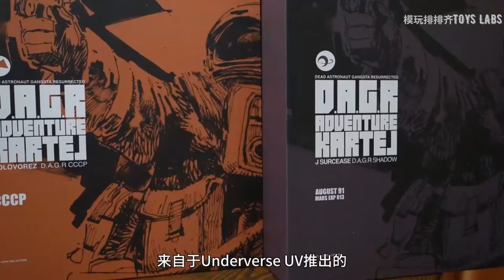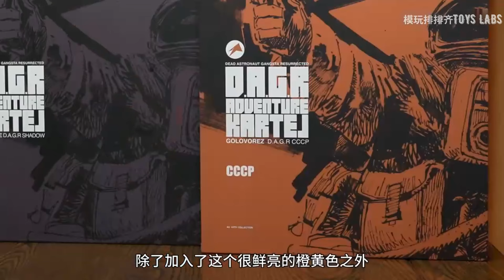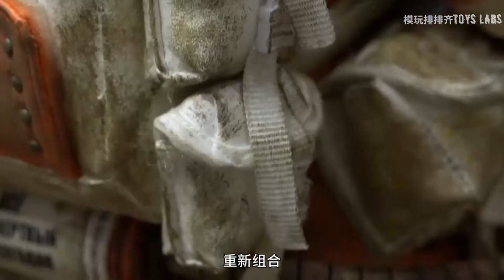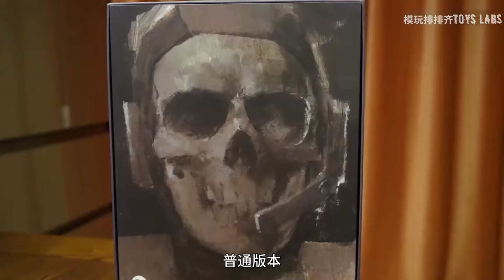AK Adventure Cartel Series 3A Black + Orange DEAD ASTRONAUT GANGSTA RESURRECTED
he undead astronaut returns! 【Underverse】AK Adventure Cartel Series Undead Astronaut Unboxing and Sharing!
by-模玩排排齐
WHAT IS ADVENTURE KARTEL (AK)?
Adventure Kartel is an original intellectual property created by Ashley Wood and TP Louise. The characters were originally revealed via the now defunct 3A Forums. The story has thus far been discovered by way of two-sided poster mini-comics that are released with each unique character toy. The name comes from the name of our protagonists, the Adventure Kartel, which is a team lead by Tommy Mission to battle Zomb MD and his undead minions.* [Source: threeaWiki.com (defunct)]

The AK world has it all, vampires are there, if Tommy had fangs he would be a good vampire etc… vampire is a large umbrella term. Were-creatures are cool as f*ck, but the wolf is kinda tired, maybe a werecat or werefox… As Tommy, Shadow, Johan and Livingston C-gull traverse the greater AK world while running from the Dead Astro you will see different shit!

- Ashley Wood, ThreeA blog Q and A #6
"The occult if you will, metaphysics etc is the backbone of the AK universe, much based on ancient lore, Egyptian being a pillar of it, mixed with classic 19th/20th century English mysticism!"

"The AK world is built on two pillars, the pillar of the OCCULT and the pillar of ROBOTS. Where as the occult world is pretty much lead by the SHADOW family, the Robots have their own linage, PHAROX is like an elder god in this sphere! The longer the AK world can continue the layers will be revealed!"

- Ashley Wood, ThreeA blog Q and A (#11)